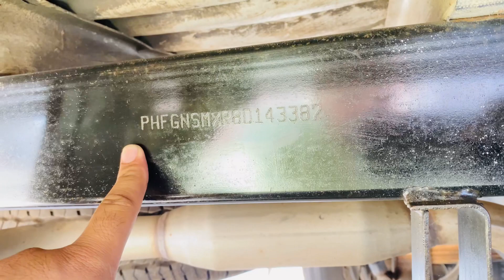Hyundai shehzore for sale 2008 model in Pakistan bhalwal sargodha/autoparts